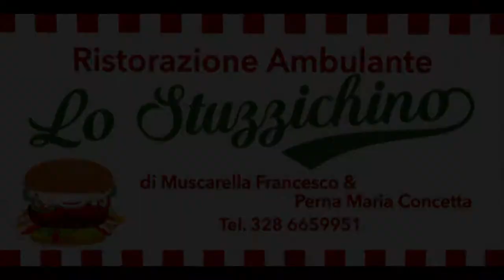Maltese Francesco PSG 3° Slalom Monte Bonifato Alcamo HD